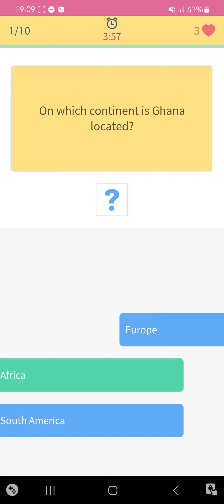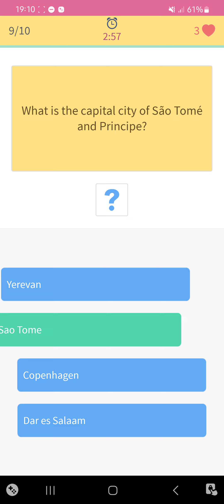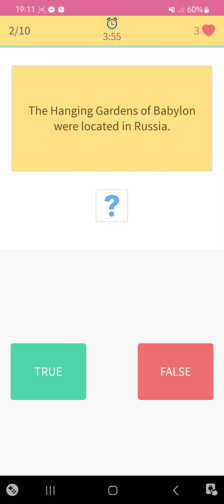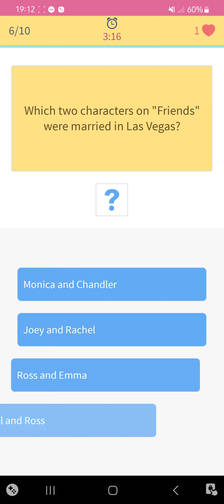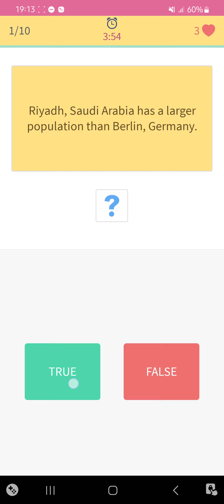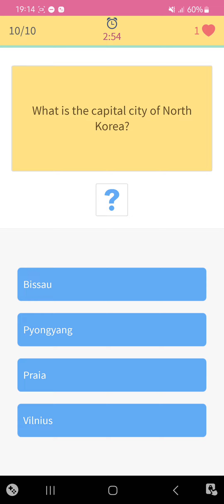Level 298. Trivia 360. MCQ Sample with Answers.